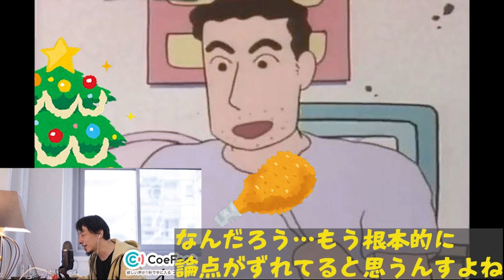野原ひろし、岡田斗司夫、ひろゆきによるクリスマス禁止論争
メ　リ　ー　ク　リ　ス　マ　ス